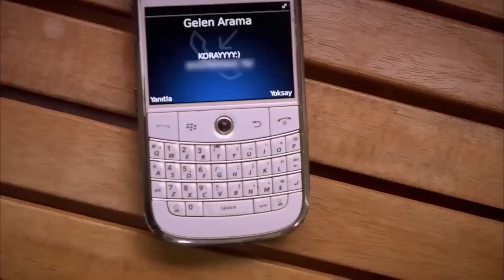Böyle Göze Giremezsin Sarı Civciv - Adını Feriha Koydum 6. Bölüm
Emir, Hande'yle Feriha hakkında konuştu. ''OKUL HAVAMDA
DEĞİLİM''

Feriha ve Emir arasında tansiyon yükseliyor! Zehra kızının dünyasına yaklaşıyor..
Emir’i ellerinde çiçeklerle karşısında bulmak Feriha için sarsıcı olur. Gerçekler ve yalanlar arasında sıkışan Feriha, duygularına yenilmemeye kararlıdır. Emir’i kendinden uzak tutmak için verdiği sert tepki, okuldaki gözleri bir kez daha Feriha’nın üzerine çevirir. Hande ise Koray’ın elinde koz olarak tuttuğu cd’nin peşindedir.

Hande’nin evinde çalışmaya başlayan Zehra, kızının dünyasına yaklaşırken bir yandan da Mehmet için endişelidir. Babasıyla arasındaki buzları eritemeyen ve bir türlü iş bulamayan Mehmet, zor günlerde dağılmaya başlar. Feriha’ya sünnet düğününden çıkan talip ise Rıza ve Zehra arasında gerilime neden olur.

Evde, büyük borcun ilk kısmını denkleştirme sıkıntıları yaşanırken, Rümeysa Hanımlar Zehra’nın aklına yeni bir iş imkanı getirir. Hayatı boyunca gündelikçilikten başka bir iş yapmamış olan Zehra, yepyeni bir heyecan yaşar.
Feriha ise Sanem’e olan aidat borcunu ödemek için otelde çalışmaya başlar. Feriha ve Sanem’in yakınlaştıklarını düşünen Cansu’nun tavırları gerginliğe neden olur. Öte yandan Zehra’nın küçük bir dalgınlığı, Cansu’ların evinde ortalığı karıştırır.

Feriha’ya rağmen kalbinin sesini dinlemeye kararlı olan Emir, her şeyi göze alır ve bir kez daha Feriha’nın karşısına çıkar. Emir ve Feriha, bastırmaya çalıştıkları güçlü duyguların şiddetiyle karşı karşıya gelirler. Bu sırada meraklı bir çift göz de, ikilinin üzerindedir. Zehra’yı ise Hande’nin evinde büyük bir sürpriz beklemektedir.

Oyuncular:
Vahide Gördüm
Hazal Kaya
Çağatay Ulusoy
Metin Çekmez
Melih Selçuk
Ceyda Ateş
Yusuf Akgün
Deniz Uğur
Ahu Sungur
Barış Kılıç
Ufuk Tan Altunkaya
Pelin Ermiş
Sedef Şahin
Feyza Civelek

YAPIM: MEDYAPIM
YÖNETMEN: BARIŞ YÖŞ
YAPIMCI: FATİH AKSOY
ÖYKÜ-SENARYO: MELİS CİVELEK, SIRMA YANIK
SANAT DANIŞMANI: Esra Ergün Kazmirci